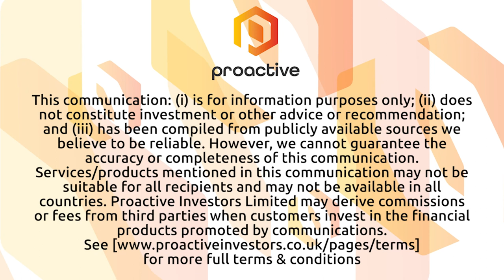Silex Systems named as a top earner in OTCQX Best 50 List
Silex Systems CEO Michael Goldsworthy joins Natalie Stoberman from the Proactive newsroom to share updates from the uranium production industry and the impact from the Russia-Ukraine crisis.

Silex Systems is an Australian technology company focused on the commercialisation of its innovative SILEX laser enrichment technology for application to uranium production and enrichment for nuclear power, silicon enrichment for quantum computing, and other potential markets including medical radioisotopes.